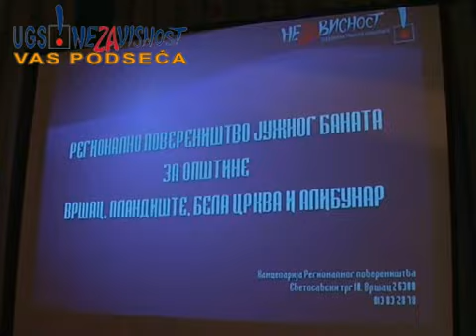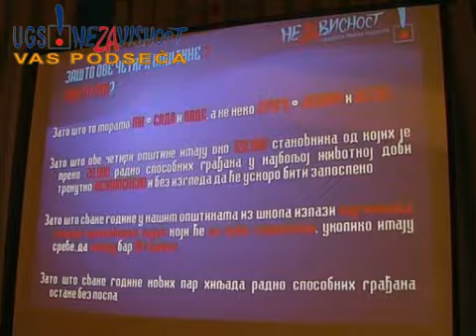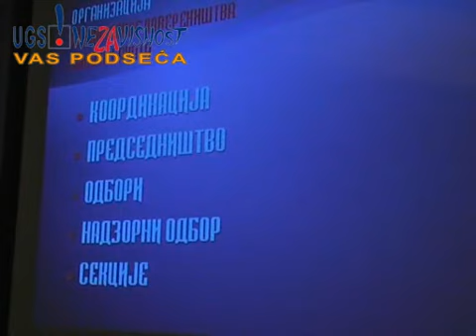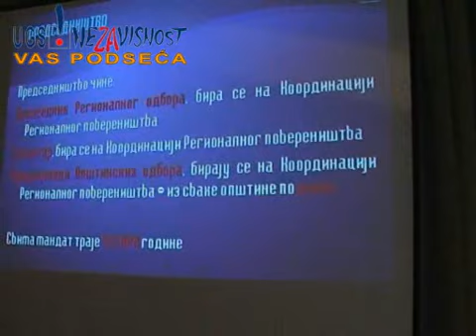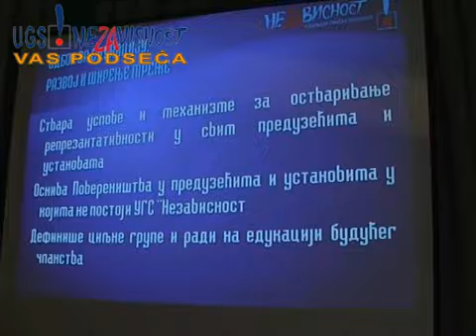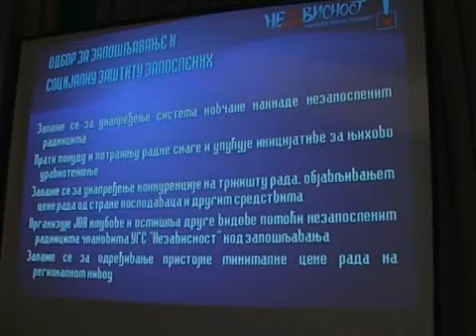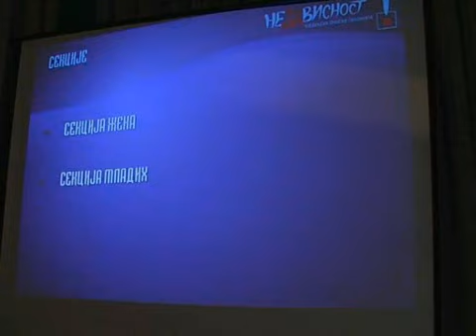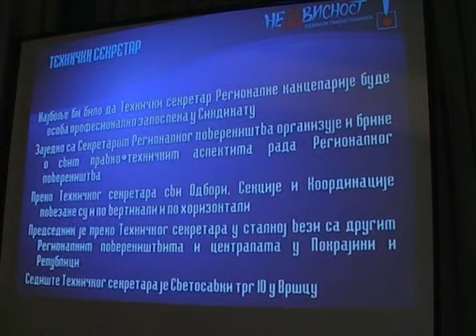Regionalno poverenistvo, Osnivacka skupstina -21.12.2006.- V deo